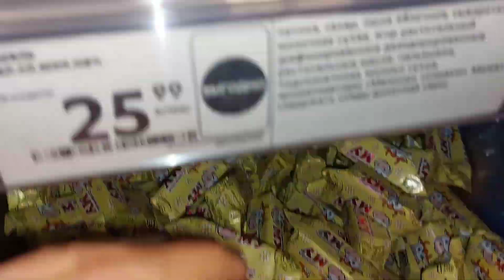Lollipops and Sweets | Yummy Rainbow Lollipops ASMR | FULL HD | 4K Part 27#mobile